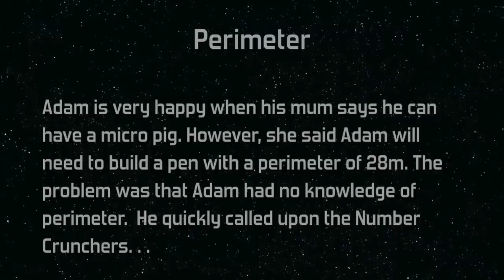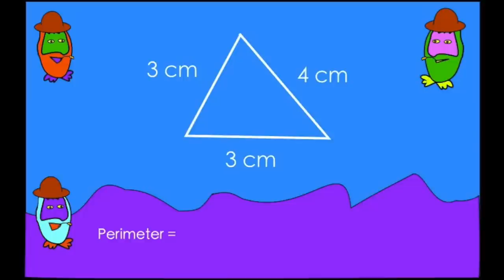Perimeter Song - Adam Up Maths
The Number Crunchers explain how to calculate perimeter.

For more songs as well as other videos and games,